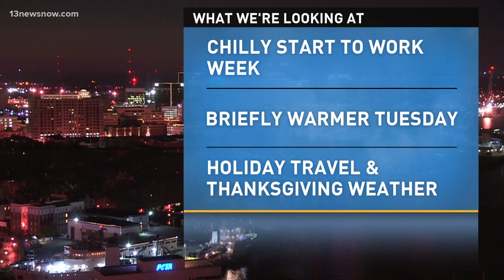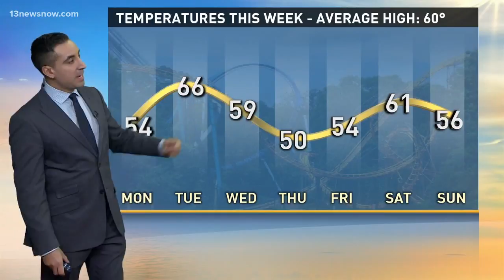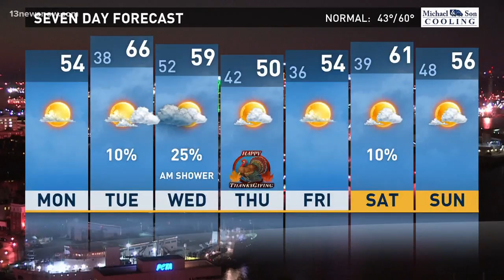13News Now Daybreak Weather Forecast, 11/20/17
13News Now Daybreak Weather Forecast, 11/20/17